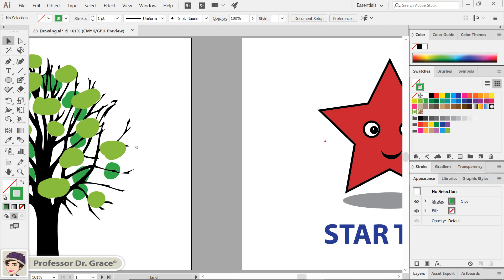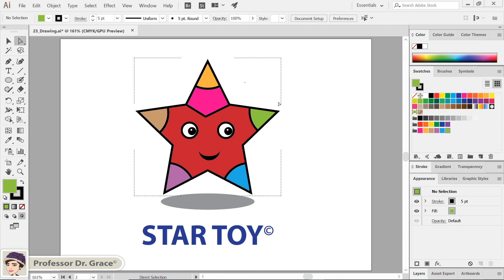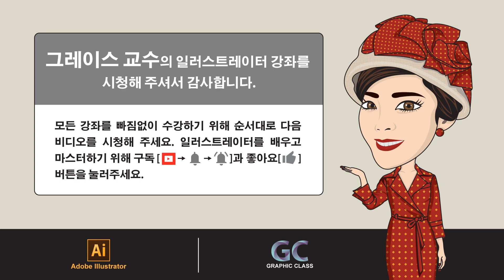일러스트레이터 강좌 #23. [Draw Normal], [Draw Behind], [Draw Inside]로 그리기